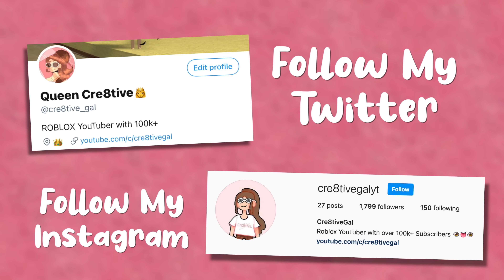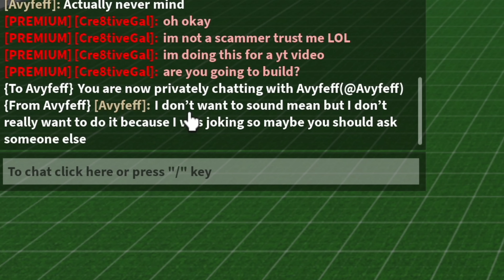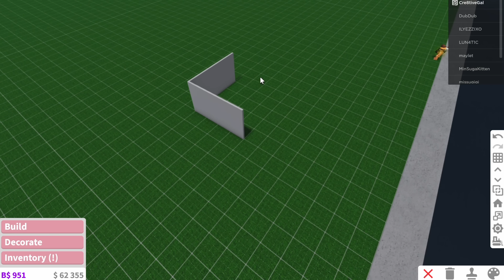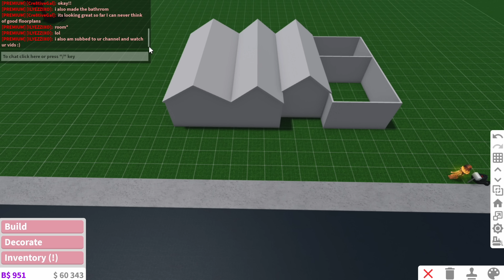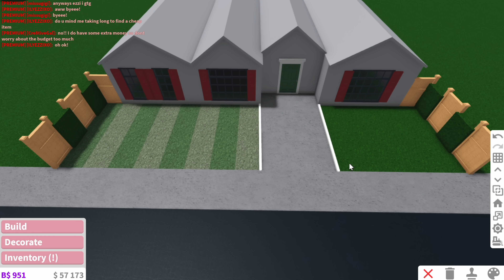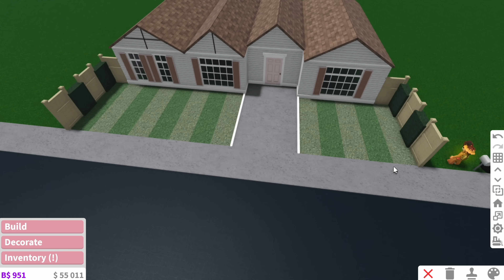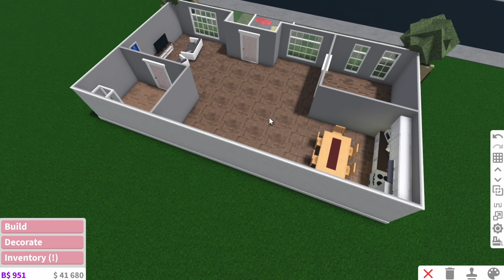Asking STRANGERS To Build My BLOXBURG HOUSE!! (again...)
Hey guys!! Today I went into ROBLOX BLOXBURG and I asked random strangers to build my bloxburg house!! This was literally so crazy, a ton of people left and didn't want to build it, but I finally found the right person and the house turned out great! Will I get scammed? Will the house be a mansion? Will I lose all my money? Watch until the end to find out!! I will do a part 3 if you guys enjoy this :)

Roblox is the best place to Imagine with Friends. With the largest user-generated online gaming platform, and over 15 million games created by users, Roblox is the #1 gaming site for kids and teens (comScore). Every day, virtual explorers come to Roblox to create adventures, play games, role play, and learn with their friends in a family-friendly, immersive, 3D environment. -ROBLOX Website

Bloxburg is an online game on ROBLOX made by Coeptus with the help of FroggyHopz and other developers. It was originally based off the Sims, but has quickly formed into it's own game. On Bloxburg you can build houses, roleplay, and even work at all of their many jobs! It is very fun and never gets old! For the low price of 25 robux you can check it out

COPYRIGHT:
If there is any content in my video that you own, and are wanting me to take it down, feel free to email my business email located on my channel "About" page. I will take the video down as soon as I see the email. Thank you!

What do you make your thumbnails with? Photoshop!

THUMBNAIL FACES BY @rblxpepper on TWITTER